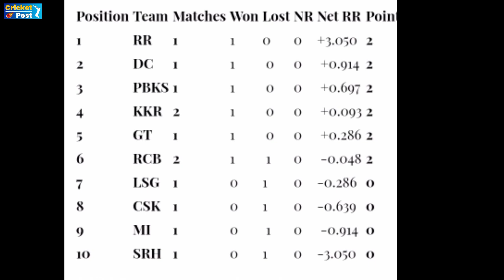IPL 2022 Points Table Changed After Kolkata Knight Rider Defeat | Indian Premier League 2022 Points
In the Indian Premier League (IPL) 2022, there was a banging match on Wednesday.  Royal Challengers Bangalore registered their first win of this season and defeated Kolkata Knight Riders.  There has also been a change in the point table after this match. After registering the victory, the team of Bangalore has now reached number five.
 Royal Challengers Bangalore (RCB)'s net-runrate is still in minus, so even after having two points, it is behind Kolkata Knight Riders (KKR).  Kolkata also has two points, but its net-runrate is in plus.
 The Rajasthan Royals team is currently on top in the points table.  Whose point table has 2 points and net-run rate is +3.050.  Rajasthan, Delhi, Punjab and Gujarat have made place in the top four.
 So far, Royal Challengers Bangalore and Kolkata Knight Riders are the only teams that have played two matches each.  Both the teams have won one match and lost the other.  Chennai Super Kings and Lucknow Super Kings will compete on Thursday.